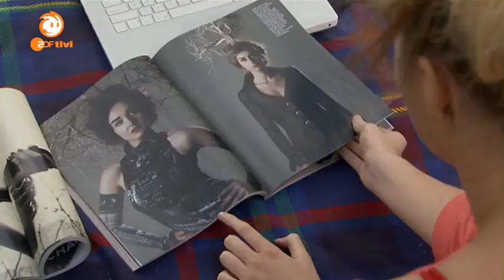Dance Academy-Rückblick Folge 48: Sieger und ... | ZDFtivi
Schaut euch die Zusammenfassung der Dance Academy Folge 48 "Sieger und Verlierer" an. Ganze Folgen von "Dance Academy" gibt es in der ZDFtivi-Mediathek